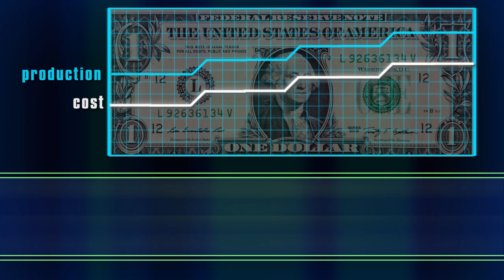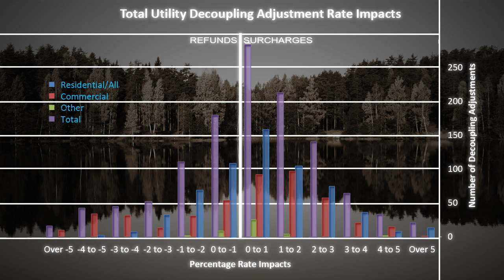CenterPoint Energy Minnesota rate decoupling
A new three-year pilot revenue decoupling program, approved by the Minnesota Public Utilities Commission, allows CenterPoint Energy to promote energy conservation while still maintaining the revenue necessary to provide safe and reliable natural gas service. When customers reduce their energy usage, they can save money and reduce their carbon footprint.